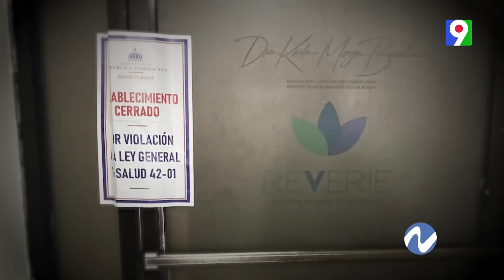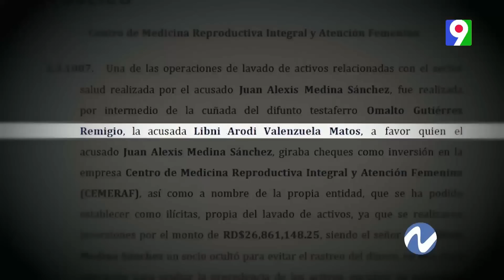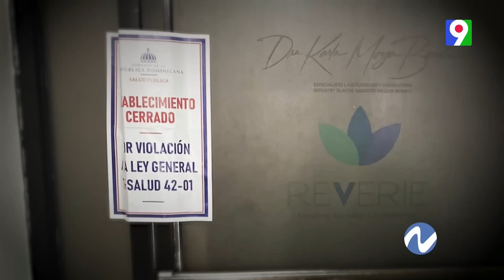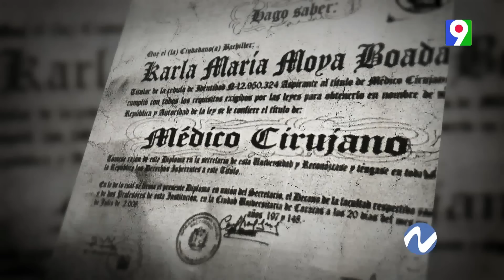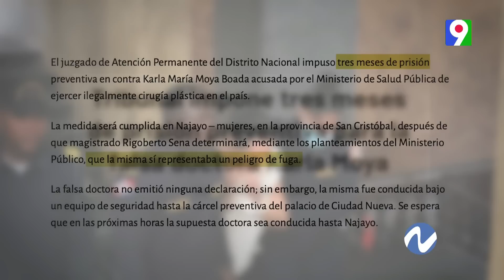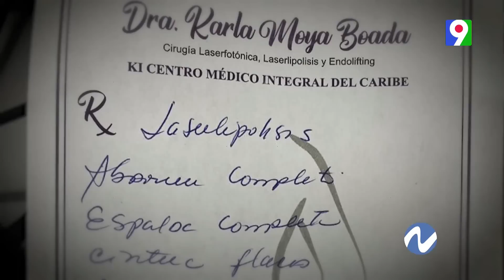Apresan a venezolana Karla Moya Boada, por ejercer medicina ilegal en el país | Nuria Piera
A inicios de julio del presente año presentaron varios trabajos de investigación sobre el ejercicio ilegal de la medicina, uno de ellos fue de la supuesta cirujana plástica, la venezolana Karla Moya Boada.
Presentaron conmovedores testimonios de mujeres que estuvieron a punto de perder la vida, tras someterse a procedimientos en su centro.